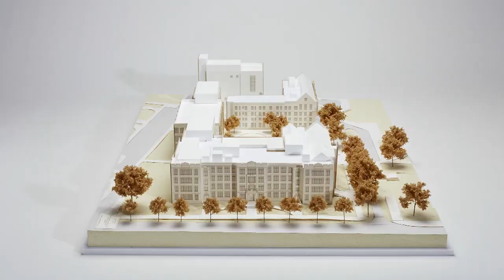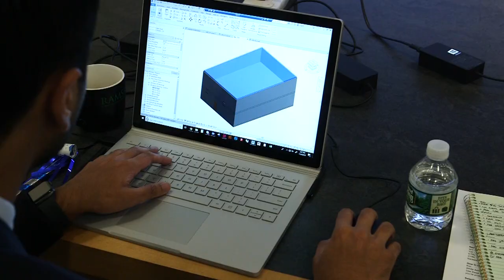Inside an Architect’s Workplace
Explore our design studios in this video tour of RAMSA | Robert A.M. Stern Architects in New York City. Architects, interior designers, project managers, and interns meet over plans, drawings, models, renderings, and pin-ups for a variety of architectural projects. Learn more about what it is like to work at RAMSA.